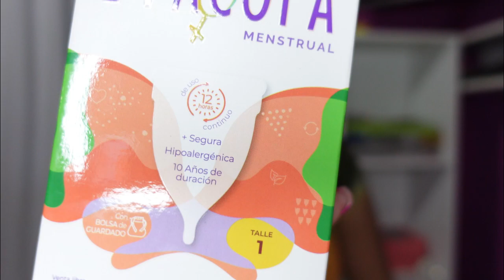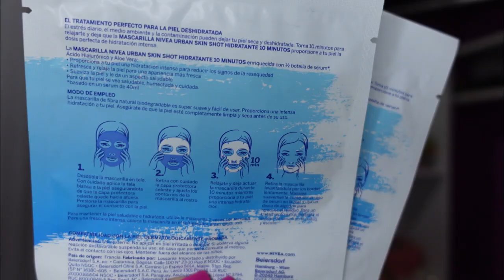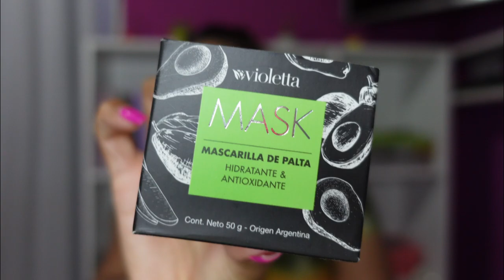mis REGALOS DE CUMPLEAÑOS + HAUL 🌈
Mi promotora de Natura:
💋Facebook: Promotora de Natura Adriana Sena